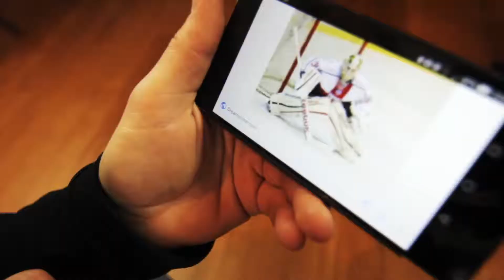Domowa Olimpiada Figelo [LEGENDY SPORTU #4] Czesi eliminują USA w hokeja! [Pjongczang 2018]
Igrzyska trwają dalej i znowu dzieje się‼️
Wprawdzie nasza reprezentacja w tej dziedzinie nie szaleje 🤔😉, ale za to nasi południowi sąsiedzi pokazali, że rozmiar (państwa) nie gra roli... 😁
W hokeja Czesi wyeliminowali USA w ćwierćfinale! Niemożliwe? A jednak‼️😎

To potwierdza, że TRENING I WIARA we własne możliwości mogą uczynić Twojego domowego sportowca WIELKIM‼️😍

My każdego dnia przekonujemy się, że WARTO, nawet jeśli MISTRZOSTWO wymaga POŚWIĘCEŃ... 😁

Figelo® to więcej niż domowy plac zabaw!
To generator radochy i pogromca nudy Twojego dziecka.
To Twój sprzymierzeniec w zdrowym wychowaniu dzieci!